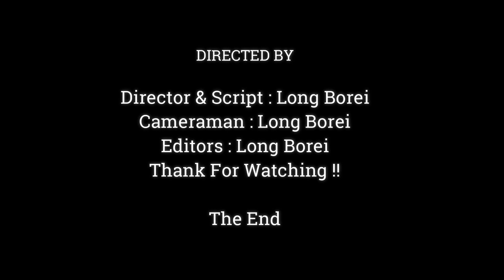Baby Mobkey Saki Sleeping & Relaxing Very Warm With Mom Scarlet,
Dear all Value Visitor, This Videos We Want To Show You About , Baby Mobkey Saki Sleeping & Relaxing Very Warm With Mom Scarlet,